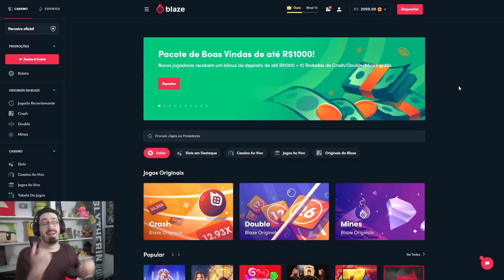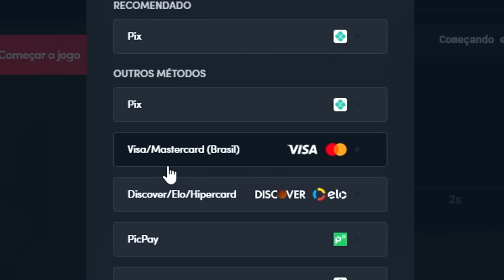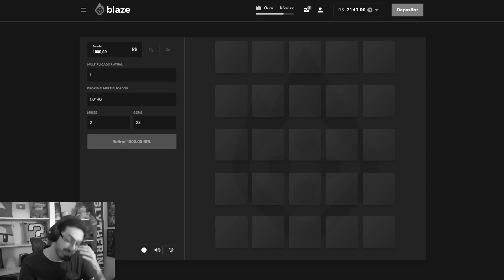TENSA PERSEGUIÇÃO NO ROBLOX APEIROPHOBIA!! - COM @CoreDasAntigas, @Souzones E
Você deve ter mais de 18 anos para usar o aplicativo Blaze. Se você tem menos de 18 anos, não jogue!!